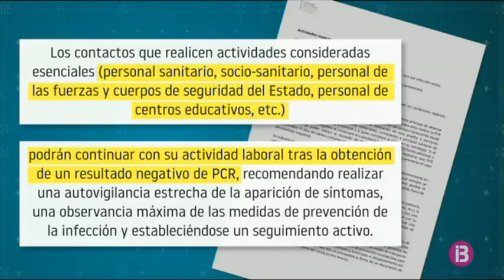Metges i professors que siguin contacte estret de casos positius no han de fer quarantena si tenen..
El personal docent, igual que el cos sanitari, podrà reincorporar-se a la feina sense fer quarantena, tot i ser contacte estret per Covid-19, si donen negatiu en una prova PCR. Habitualment, això no basta per rebre l’alta. Els contactes han de seguir aïllats entre 10 i 14 dies per precaució. Però la nova estratègia de Salut preveu excepcions als serveis essencials, entre els quals cita literalment el personal mèdic, sociosanitari i també dels centres educatius. Si han mantengut sempre les mesures de prevenció, podran tornar a la feina només amb una prova PCR negativa. Això sí, s’hauran de mantenir vigilants davant la possibilitat que apareguin símptomes.